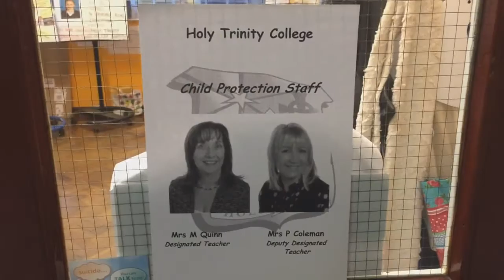E-SAFETY VIDEO (Holy Trinity College)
2 minute e safety video competition winner.

C2k E Safety
Holy Trinity College